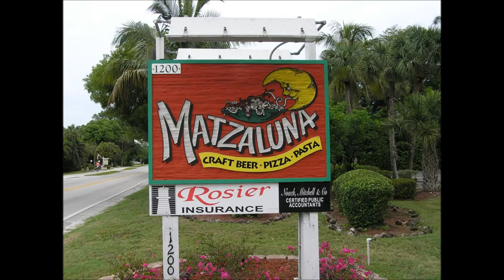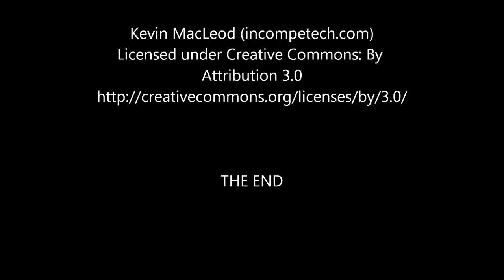Lost in Paradise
Scenes from Sanibel Island, Florida 2015